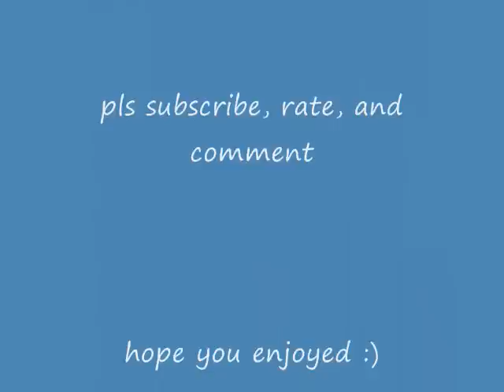Lil jon - Da blow bass boosted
Artist:lil jon
song: Da blow
let me kno if there is a song you would like me to bass boost :)